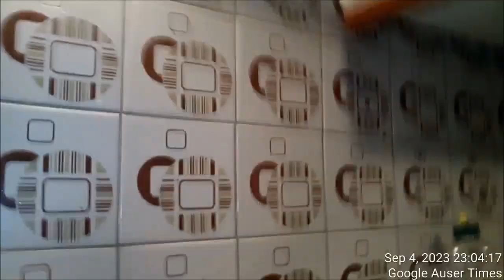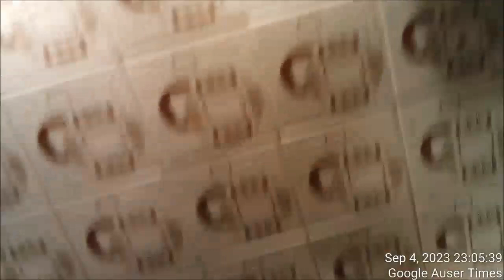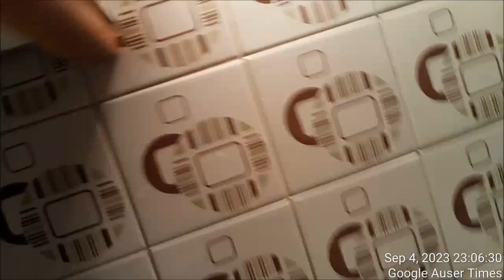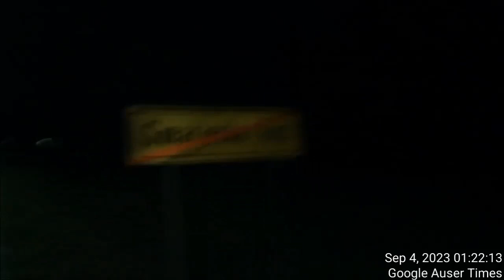VIDEOS ONLY Play with lights and September 4th at 0100am morning incident